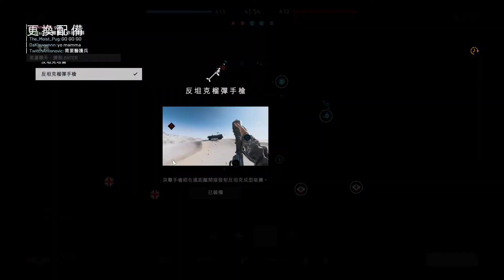2018-11-24 Battlefield V 征服 片段 整個回合戰鬥完整版